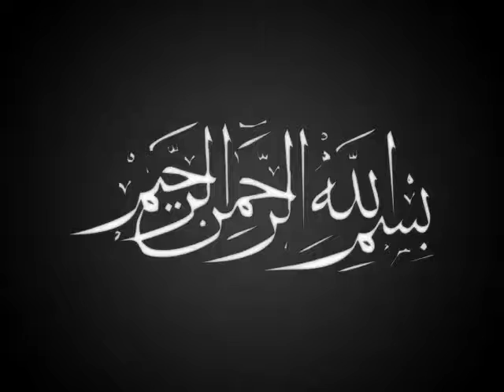Imran Khan Is IN Trouble Now For Province Of Saraikistan